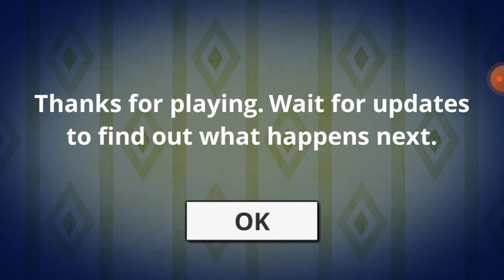прохождение игри Angry Boy Pedro and His Friends